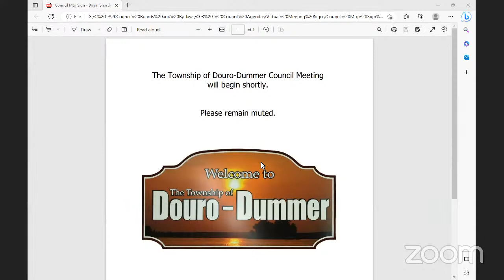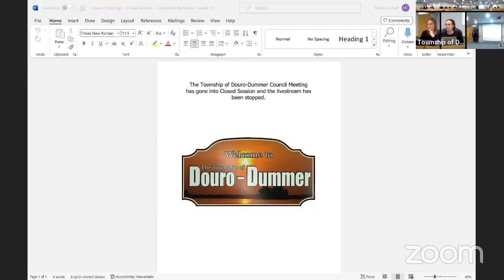Township of Douro-Dummer - Council Meeting - April 4th, 2023 - 5PM